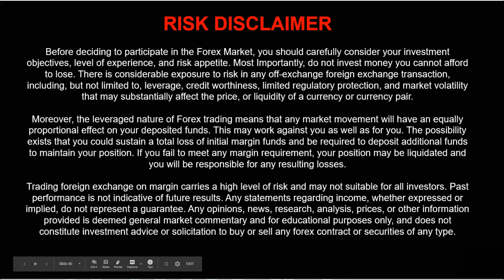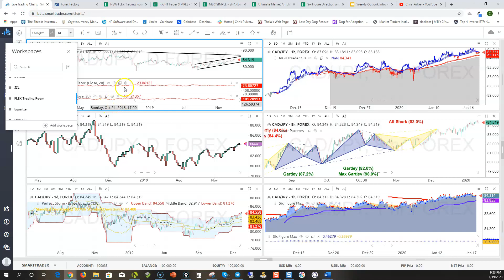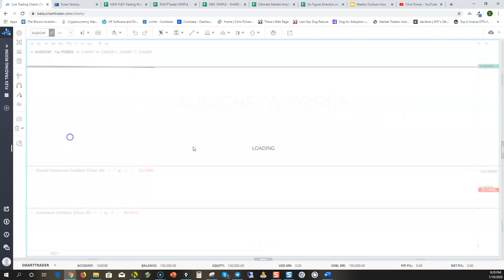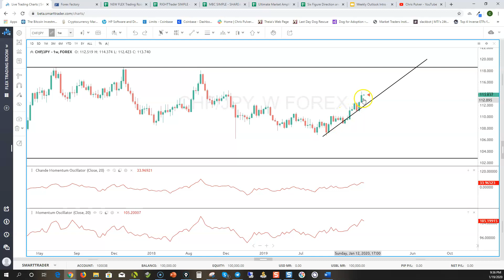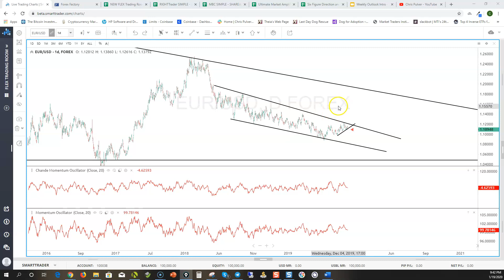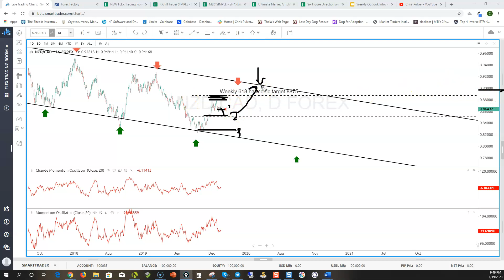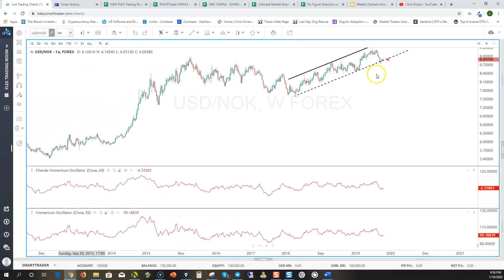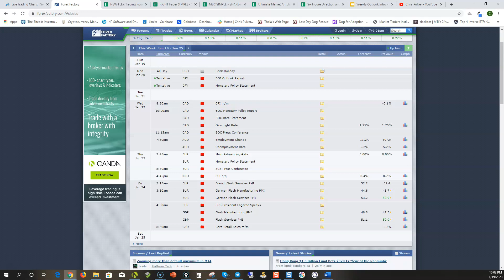Weekly Outlook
Market analysis and Weekly Outlook in STOCKS, FOREX, CRYPTOS with Chris Pulver for 2020 Jan 20-24.
Pulver Report subscribers also get an exclusive discount to my private Flex Trading Room.

BIO
I've been trading the financial markets for over 20 years. Stocks, Options, Forex, and Cryptos. All I care about are results and here's the secret to successful trading - Win more than you lose (%) and Win bigger than you lose ($). There are infinite possibilities to HOW you achieve results, but those two elements are primary keys to success. I teach people worldwide in all markets and my goal is to help everyone learn faster and trade better. I am packing my channel with stocks, options, forex, and cryptos best practices, live trading, and timeless lessons to help people reach their goals - and have fun in the process. Enjoy the journey and enjoy the process. I'll see you in the markets.

*Trading involves substantial risk. None of this information is intended to be investment advice. It is for educational and entertainment purposes only. The information in the videos is accurate as of the posting date but may not be accurate in the future. Please consult your financial advisor or certified professional for investment advice.*